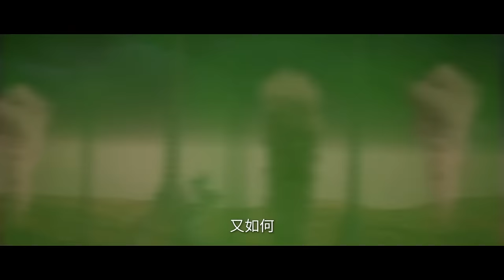🗡王林古神之地遇强敌化神期毒修孟驼子，为练成新魔头，榨干徐立国体内魂魄！【仙逆Renegade Immortal 】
每日更新熱血動漫片段您想看的全在這~🥰感謝關注！🥰每日更新热血动漫片段您想看的全在这~🥰
Hot-blooded anime clips updated daily！Everything you want to see is here~🥰!Thanks for attention!🥰ps：All videos have  bilingual subtitles（eng and CHS）, except the trailer

【频道推荐】
动漫公馆 Animation Club👇